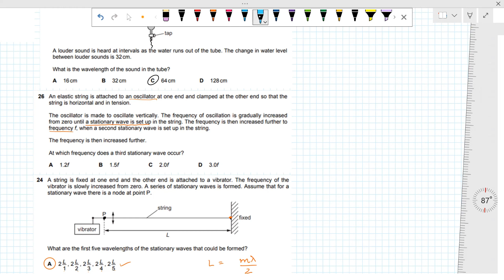AS level physics l Analysis of stationary wave lecture 7 chapter 10: superposition of wave